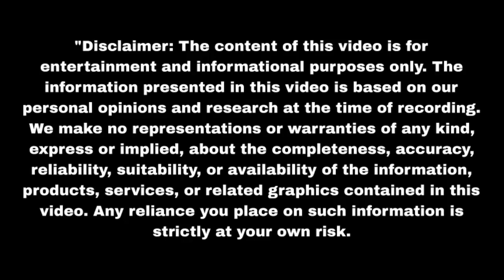कृष्णा ने अपने आखिरी पलों में किया जीत गोपाला को एक आखिरी इच्छा Nath Krishna| Upcoming twist| Update